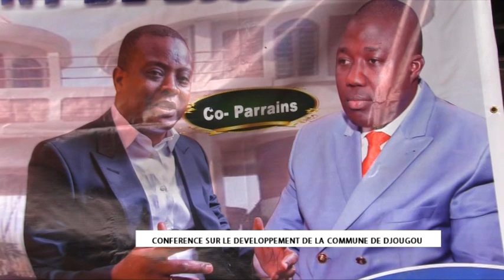CONFERENCE A DJOUGOU 11 08 2019